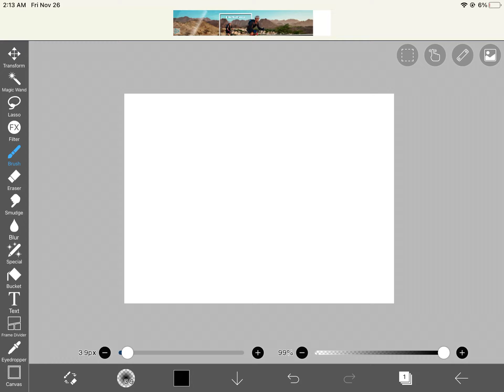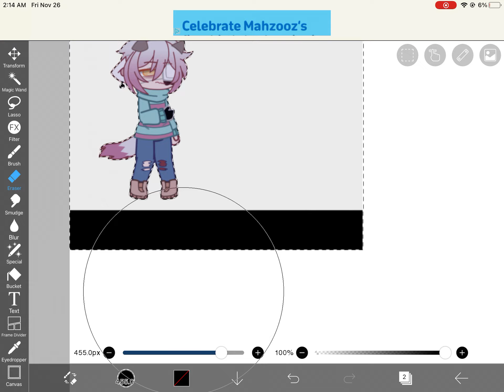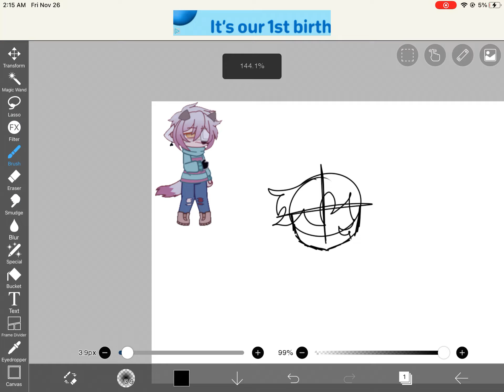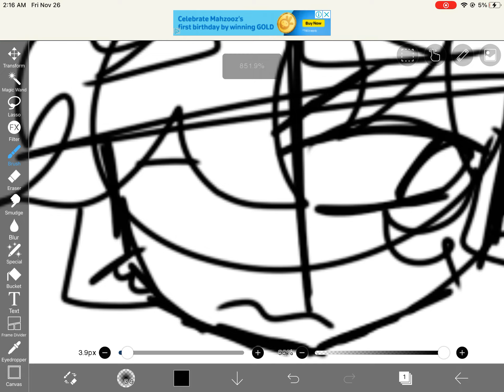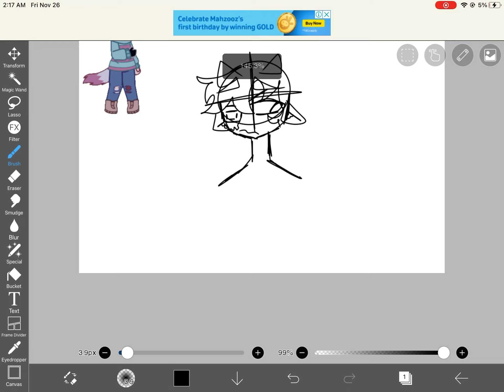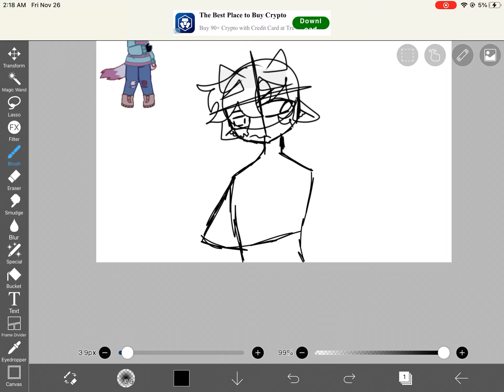POV:just a random doodle for drawing tommy/pinkie cow (part 1 read desc)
I did half of the both parts today so yea-)